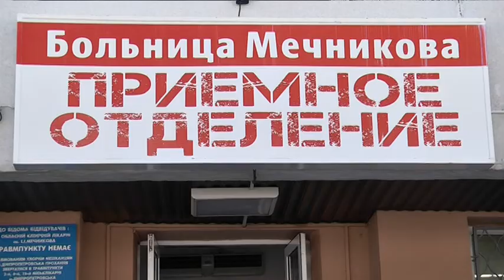У лікарні Мечникова обстежили поліцейського, якого було поранено під час переслідування злочинця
Осколкові поранення — так обернулася погоня за зловмисником для двох бердянських поліцейських. Нагадаємо, 22 січня 2018 року в Бердянську під час погоні зловмисник застосував гранату. Сам загинув. Два правоохоронці, що його переслідували, отримали важкі осколкові поранення. Обидвох гелікоптером  переправили до Дніпра в лікарню ім. Мечникова. Численні операції, місяці реабілітації. Два роки потому вже колишній поліцейський Денис учергове навідався в лікарню - для обстеження після складної операції на шиї.